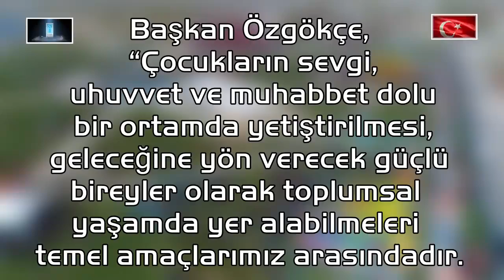Tuşba Belediyesi 502 | 15 Temmuz Şehitler Parkı’nda 23 Nisan Şöleni-1 | 23.04.2018